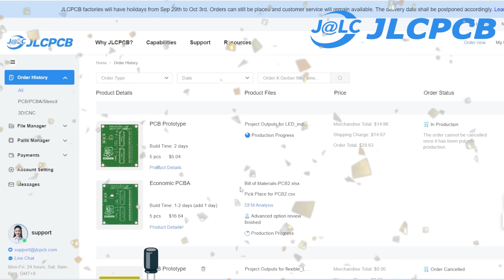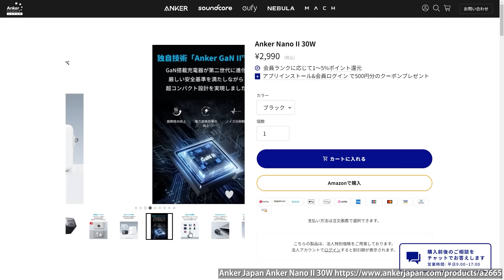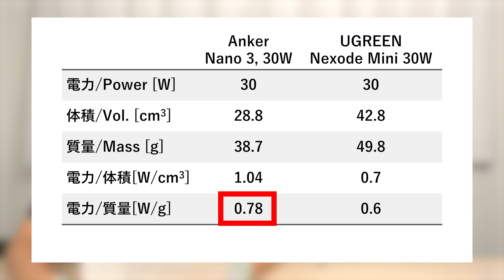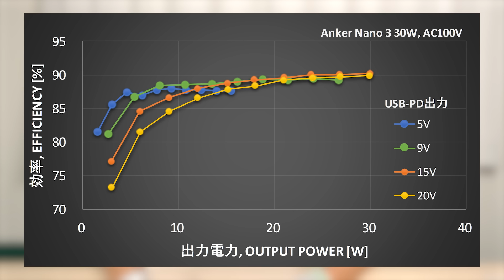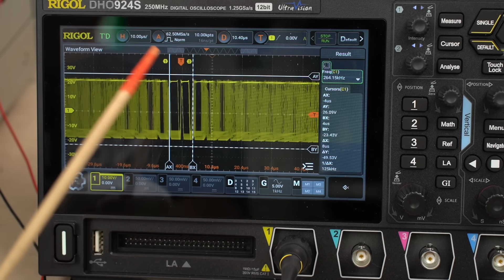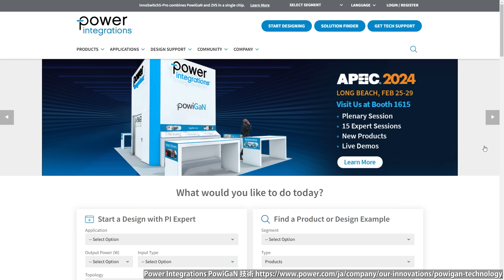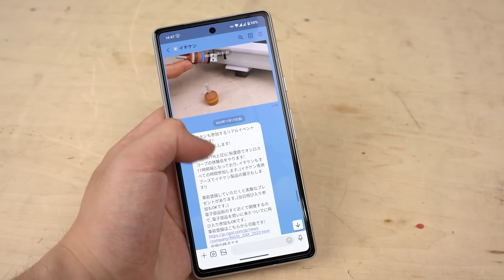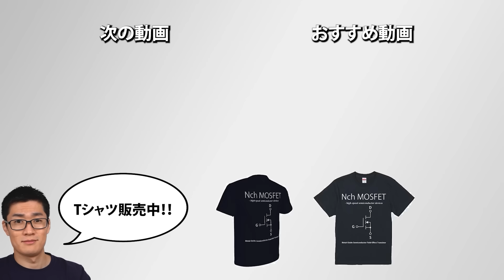有名充電器メーカー比較してみた｡ 何が違うのか?【同スペック, 価格だけ違う｡】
今回使用した製品はこちらからどうぞ (Amazonアソシエイトリンク)
Anker 511 Charger (Nano 3, 30W)
UGREEN Nexode Mini 30W PD
サーモグラフィ

◤目次◢
00:00 今回は見た目がほぼ同じUSB充電器を比較します
00:39 JLCPCBでプリント基板を作ろう
01:13 今回検証する充電器
02:26 基本的な性能について
03:50 変換効率の測定結果
05:16 充電中の温度も計測した
06:53 スイッチング周波数の測定
07:48 分解して中身を見ていく
08:58 使用されているパワー半導体について
10:34 絶縁まわりの設計について
13:49 今回のまとめ